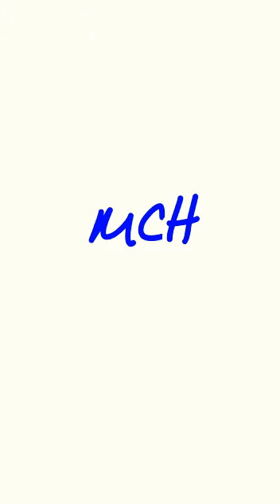EJÉRCITO DERRIBA AVIONETA EN RIVAS NICARAGUA